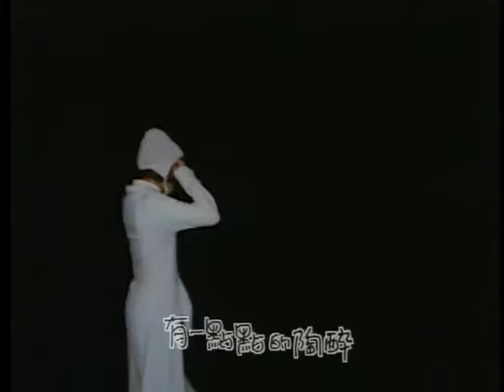李心潔 Sinje Lee【第一次約會 The first date】Official Music Video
第一次約會

作曲 戚小戀
作詞 林怡芬

猜想我們第一次約會　究竟會是酸還是甜
年輕歲月就像正開始起飛　沒有什麼絕對
整個世界所有畫面在眼前　等著我去面對
第一次約會　會有怎樣的情節
等不及　好想快快上演
也許有一點點冒險　有一點點的考驗
才能夠體會愛的感覺
猜想我們第一次約會　酸甜苦辣都無所謂
也許有一點點危險　有一點點的陶醉
這就是愛的感覺
OS︰愛是酸的嗎　愛是甜的嗎
愛是苦的嗎　愛是辣的嗎
這就是愛的感覺　第一次約會
酸甜苦辣愛之味